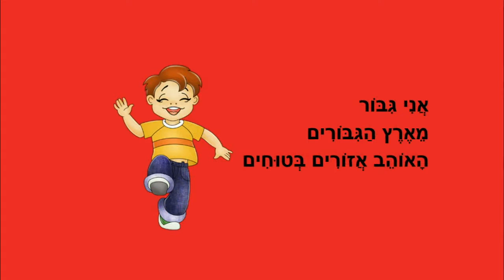אזורים בטוחים - סיפור קצר לילדים - כתבה: ריקי זקן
אזורים בטוחים
סיפור ילדים